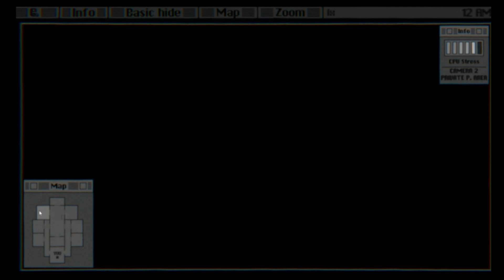A GHOST IS HAUNTING THIS PLACE || FNAF Ellie's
This game looks really good